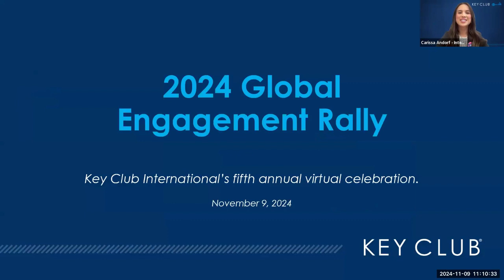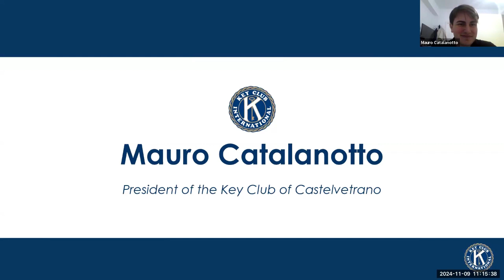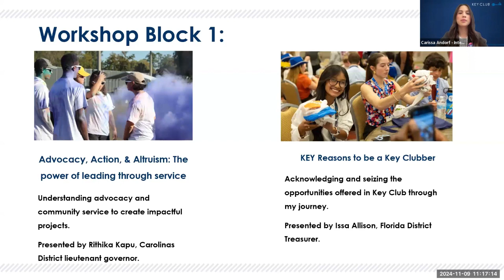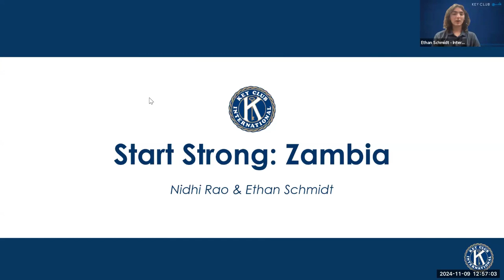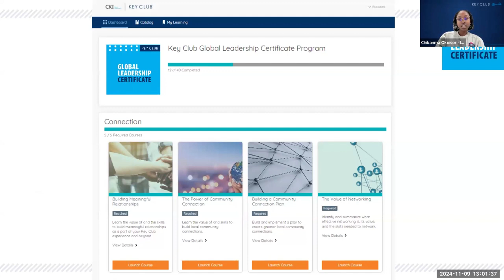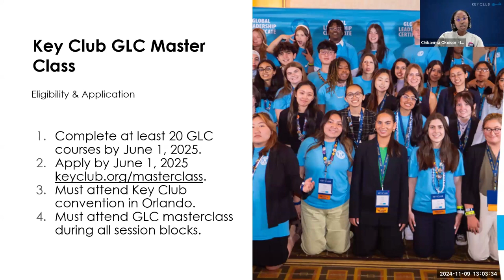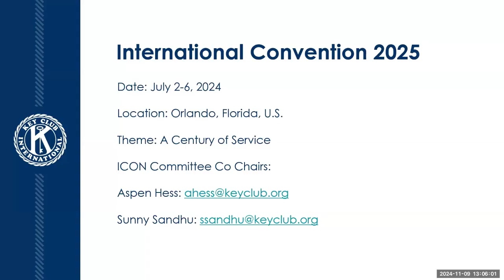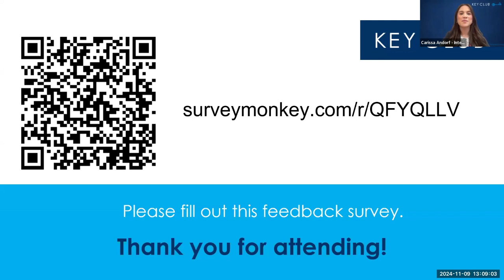2024 Global Engagement Rally Main Session